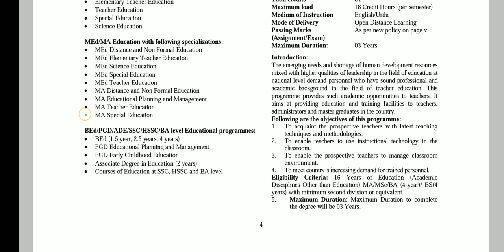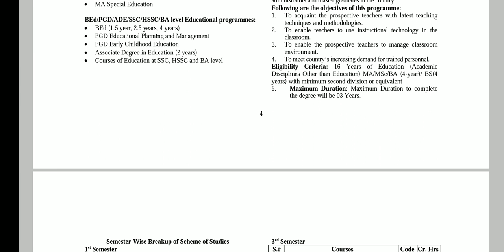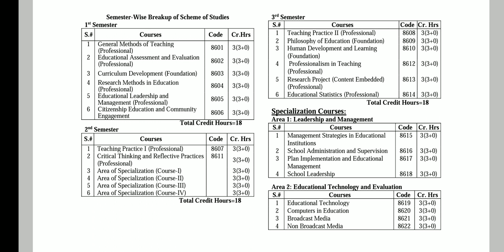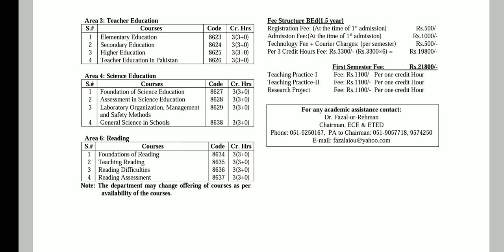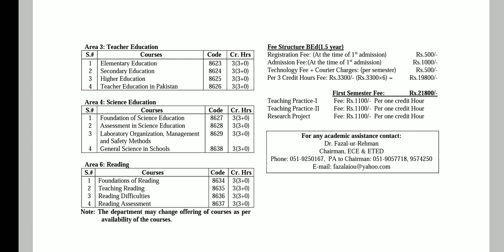aiou B.ED 1.5 admission open autumn 2022 / aiou B.ED 1.5 fee schedule autumn 2022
aiou assistant